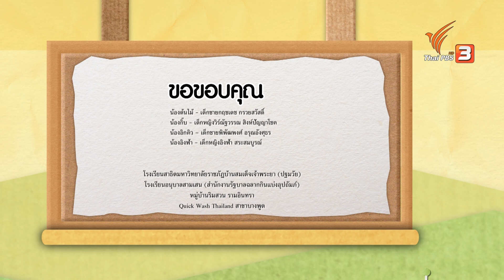บ้านนักวิทยาศาสตร์น้อย : แปรงขัดถู (28 เม.ย. 61)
แปรงมีขนช่วยทำความสะอาดได้ ขนของมันมีลักษณะเป็นแบบไหนกันน้า? มันสามารถทำความสะอาดได้ขนาดไหนกัน! แล้วมีอะไรบ้างที่ใช้แปรงทำความสะอาดได้?

ติดตามชมรายการบ้านนักวิทยาศาสตร์น้อย วันเสาร์ที่ 28 เมษายน 2561 เวลา 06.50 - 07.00 น. ทางไทยพีบีเอส หรือรับชมผ่านทีวีออนไลน์ทาง